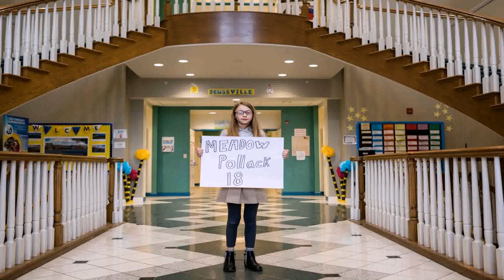Modern Queenslander House Designs